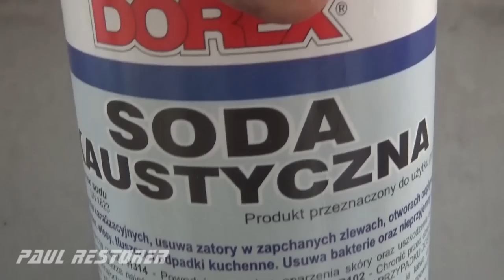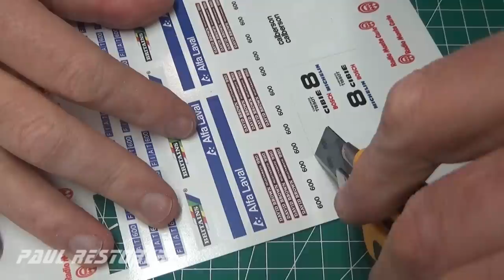Corgi renowacja Renault 5 Turbo nr 307. Zabawka model odlewany.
Model kultowego samochodu sportowego wytwarzany był przez firmę Mettoy w latach 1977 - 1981. Model należał do większej skali 1 : 36. Mój egzemplarz był kompletny, ale mocno zużyty. W filmie możesz włączyć polskie napisy  z komentarzem do czynności. Wymieniłem naklejki na kalkomanie oraz wykonałem całkiem nowe malowanie w kolorach fabrycznych. W filmie pokazałem również technikę naprawy urwanych resorów zawieszenia tylnego. Moja naprawa polegała na wykonaniu wzmocnienia z sprężynującego stalowego drutu. Wykonałem również pudełko zgodne z oryginalnym według zdjęć znalezionych w internecie. Dziękuję za obejrzenie filmu, filmy z naprawą autek publikuję we wtorki i soboty.